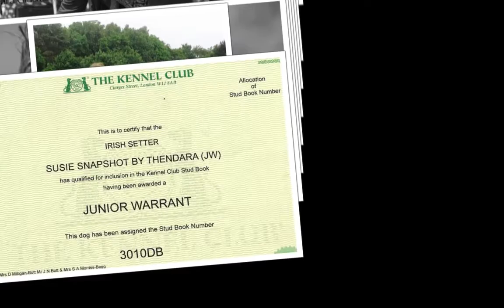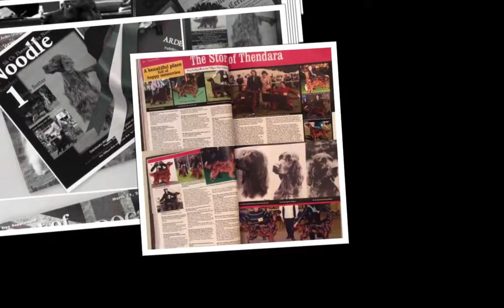thendara 2016 HD 720p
Reflections of Thendara 2016